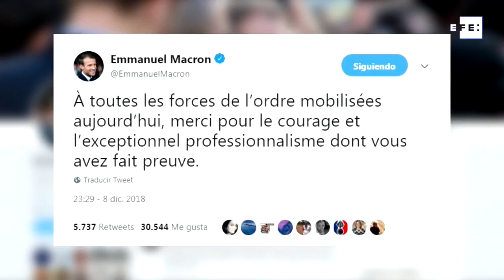Coches quemados, comercios saqueados y escaparates rotos en París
París (Francia), 9 dic (EFE/EPA).-(Imagen: Ian Langsdon) París amanece destrozada este domingo, a causa de las protestas y enfrentamientos entre Policía y manifestantes que tuvieron lugar ayer en la capital francesa con motivo de la subida de carburantes en el país.

IMÁGENES DE LA CIUDAD TRAS LAS PROTESTAS DEL SÁBADO